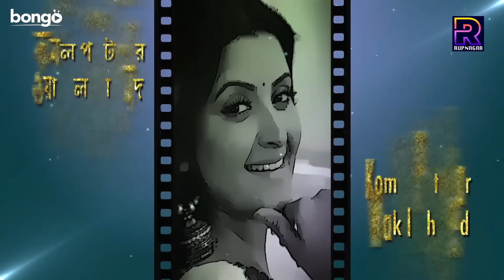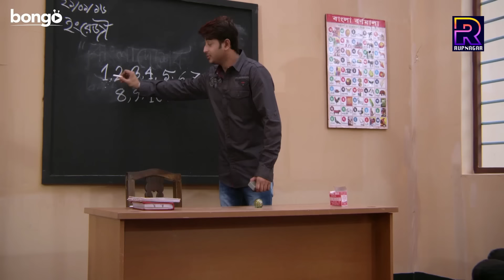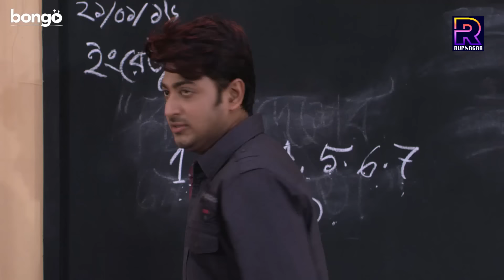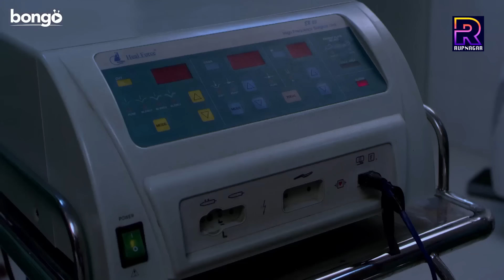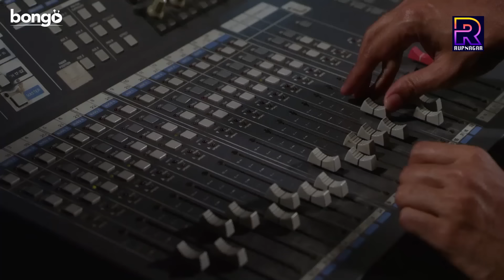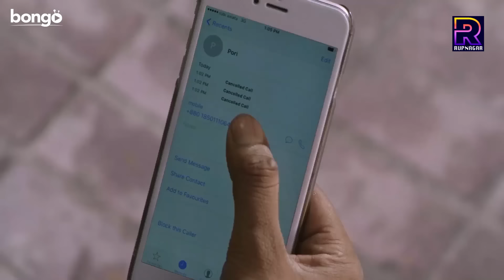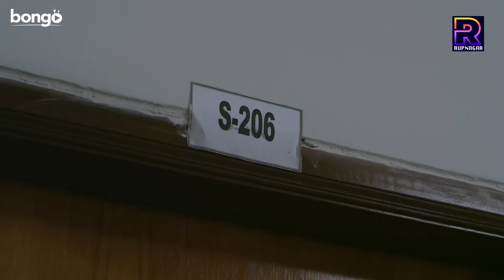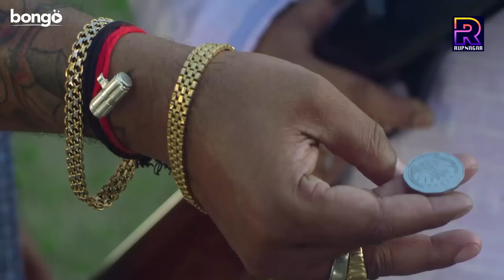Koto Shopno Koto Asha - কত স্বপ্ন কত আশা | Bappy Chowdhury | Pori Moni | Shatabadi | Chikon Ali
Video Title :Koto Shopno Koto Asha - কত স্বপ্ন কত আশা | Bappy Chowdhury | Pori Moni | Shatabadi | Chikon Ali

Movie: Koto Shopno Koto Asha
Director: Wakil Ahmed
Star Cast: Pori Moni ||
Bappy Chowdhury || Subroto||
CB Zaman || Shatabadi Wadud ||
Wakil Ahemd || Dulal Sarker ||
Komol Patekar || DJ Shohel ||
Chikon Ali || Selim Ahmed ||
Rehana Joly & Others
Singer: Iman Mahmudul || Konal ||
Monir Khan || Muhin || Nancy & Keya
Editor: Amzad Hossain
Producer: Wahid Rahman
Language : Bangla
Label :  @RupNagar

* ANTI-PIRACY WARNING *